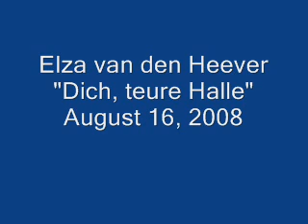Elza van den Heever - Dich, teure Halle (Audio only)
Soprano Elza van den Heever sings "Dich, teure Halle" from Tannhauser by Richard Wagner.